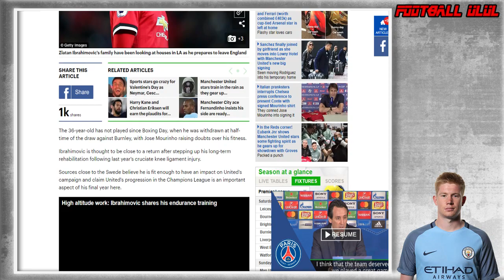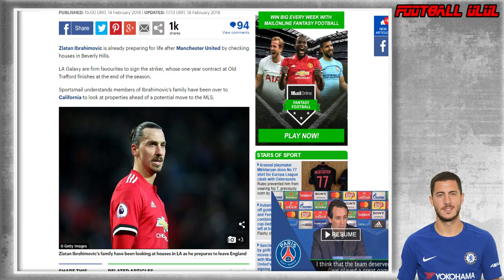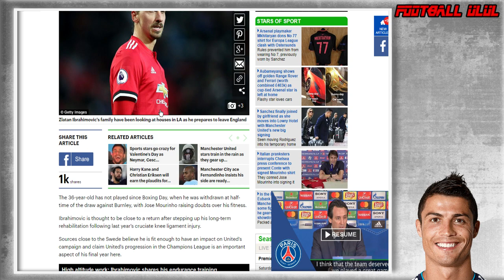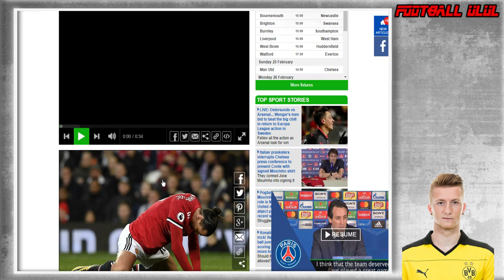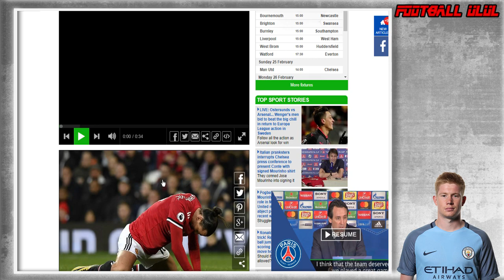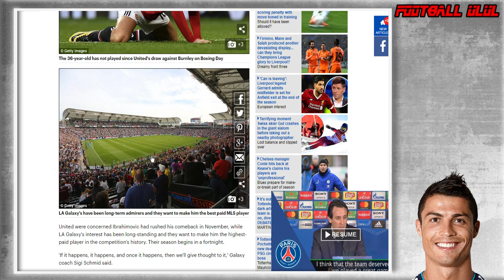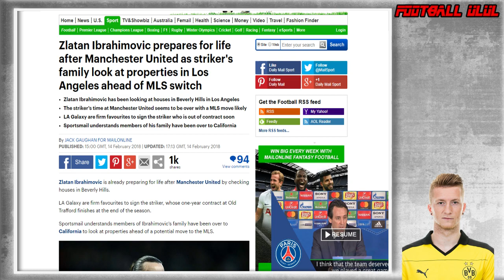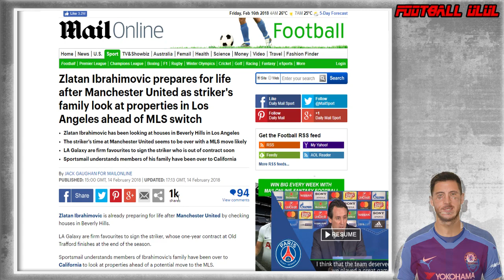อุลอุล Talk : หรือ ซลาตัน อิบราฮิมโมวิช จะไป แอลเอ กาแลคซี หลังจบฤดูกาลนี้